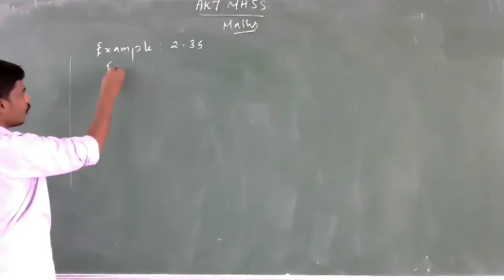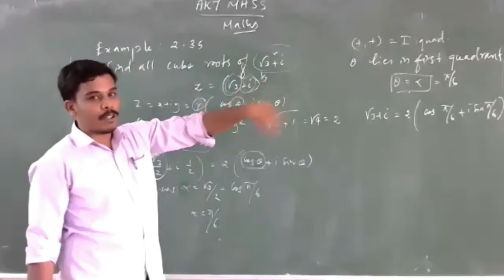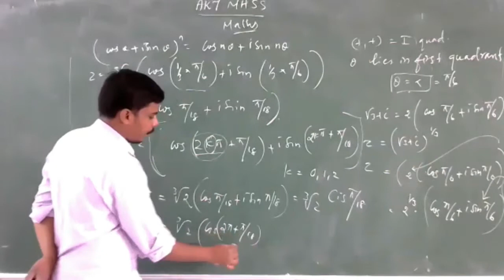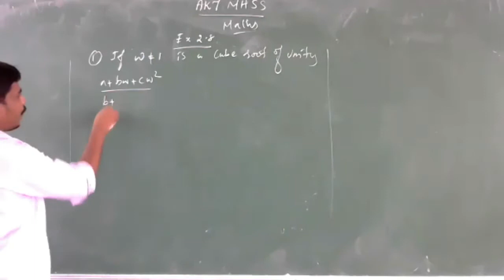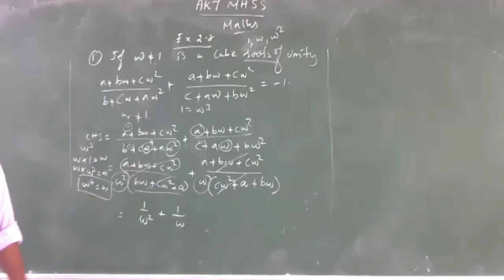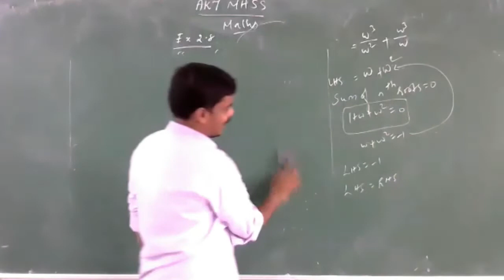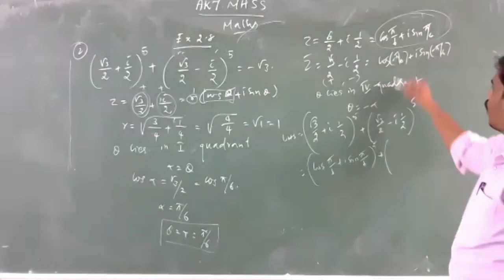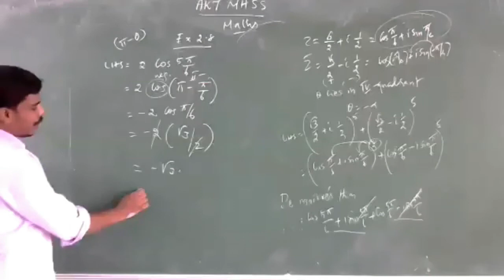12 MATHS COMPLEX NUMBERS | EXAMPLE 2.35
complex numbers,properties of iota,argument of a complex number,conjugate of a complex number,complex roots of a polynomial,cube roots of unity,modulus of a complex number,standard form of a complex number,absolute value equation,real roots of a polynomial,de moivre’s theorem,argand plane,iit jee,jee math,jee preparation,jee,12maths in,12 maths in tamil,class 12 maths complex numbers,class 12 maths complete,properties of argument of complex number